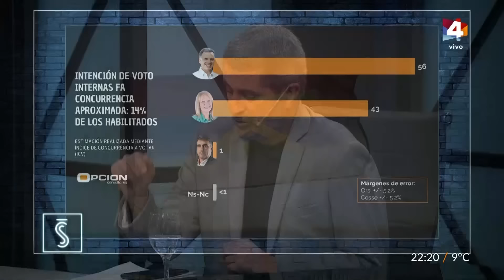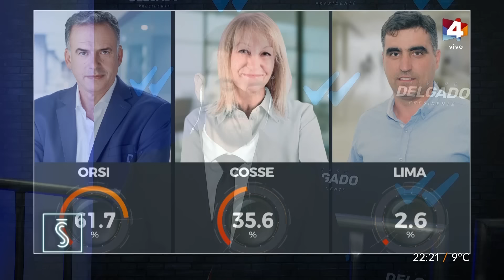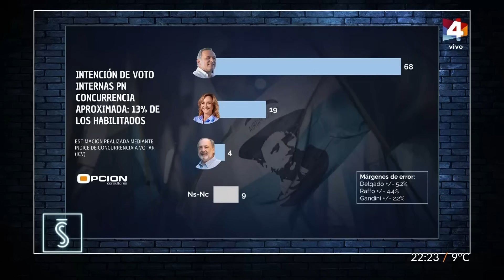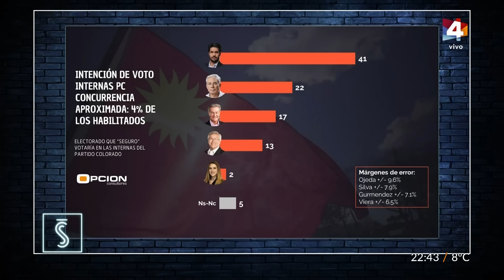Santo y Seña - Elecciones Internas 2024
Toda la información y cobertura de las Elecciones Internas 2024 en un programa especial de Santo y Seña.